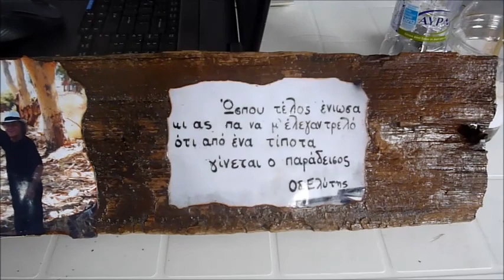ΕΝΑΣ ΦΑΝΤΑΣΤΙΚΟΣ ΠΟΛΙΤΙΣΤΙΚΟΣ ΠΟΛΥΧΩΡΟΣ ΣΤΟ ΣΤΑΘΜΟ ΤΗΣ ΚΥΠΑΡΙΣΣΙΑΣ ΝΙΚΟΣ ΚΑΛΟΓΕΡΟΠΟΥΛΟΣ